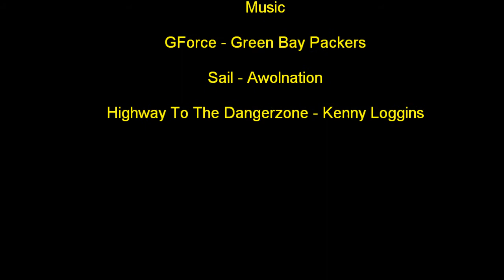Thunderbird airshow demo